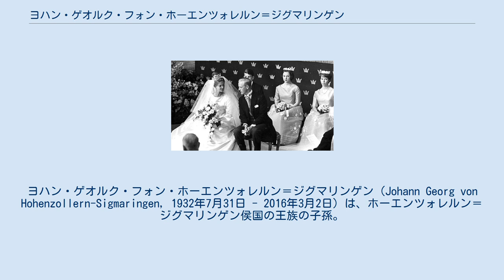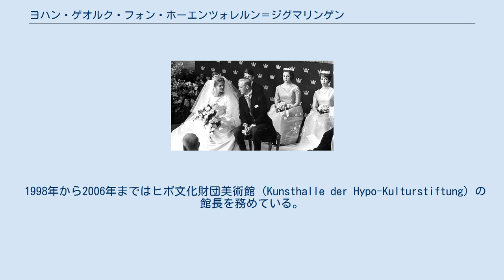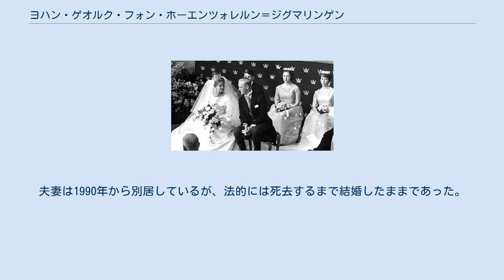ヨハン・ゲオルク・フォン・ホーエンツォレルン＝ジグマリンゲン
ヨハン・ゲオルク・フォン・ホーエンツォレルン＝ジグマリンゲン（Johann Georg von Hohenzollern-Sigmaringen, 1932年7月31日 - 2016年3月2日）は、ホーエンツォレルン＝ジグマリンゲン侯国の王族の子孫。
全名はヨハン・ゲオルク・カール・レオポルト・アイテル＝フリードリヒ・マインラート・マリア・フーベルトゥス・ミヒャエル（Johann Georg Carl Leopold Eitel-Friedrich Meinrad Maria Hubertus Michael）。
ホーエンツォレルン侯家家長フリードリヒの三男で、スウェーデン王女ビルギッタ（カール16世グスタフの姉）の夫となった。
 1932年7月31日、ホーエンツォレルン＝ジグマリンゲン侯フリードリヒとその妻であったザクセン王フリードリヒ・アウグスト3世の王女マルガレーテの間に第五子としてヴァイマル共和政ドイツ国プロイセン自由州ホーエンツォレルン州（現・ドイツ連邦共和国バーデン＝ヴュルテンベルク州）のジグマリンゲンにあるジグマリンゲン城で生まれた。
 ヨハン・ゲオルクは1955年から1964年までパリ・フライブルク・ミュンヘンで美術史と歴史を学び、フランスの大聖堂の王立ギャラリーに関する論文でDr.Phil.を取得した。
1966年からバイエルン州立絵画コレクション（Bayerische Staatsgemäldesammlungen）に勤務し、1986年からはバイエルン州立博物館（Bayerisches Nationalmuseum）の館長となった。
1991年にバイエルン州立絵画コレクションに理事長として戻り、1998年までその職を務めた。
 1998年から2006年まではヒポ文化財団美術館（Kunsthalle der Hypo-Kulturstiftung）の館長を務めている。
 妻のスウェーデン王女ビルギッタとは1959年に親類や友人を集めて行なったカクテルパーティで会った。
1960年12月5日に彼女との婚約が発表され、1961年5月25日にストックホルム宮殿で市民婚が、同年5月30日にジグマリンゲン城のザンクト・ヨハン教会で宗教婚が行なわれた。
二人の間には以下の二男一女が生まれた。
夫妻は1990年から別居しているが、法的には死去するまで結婚したままであった。